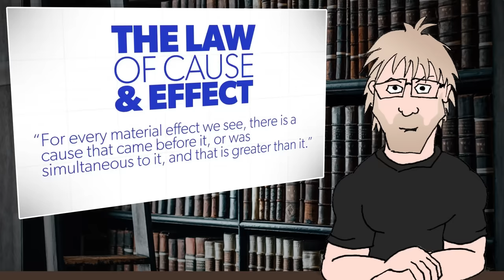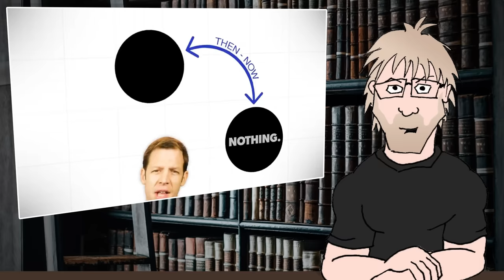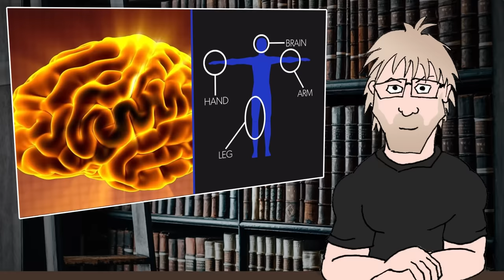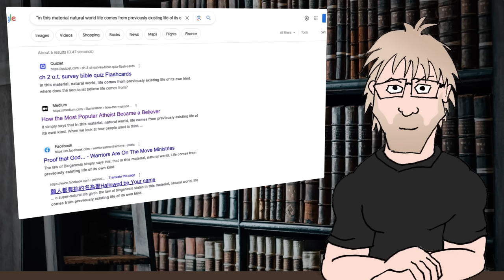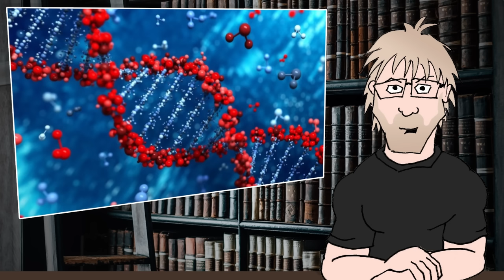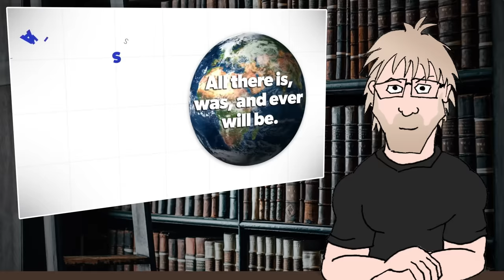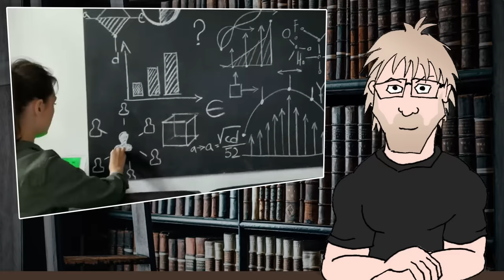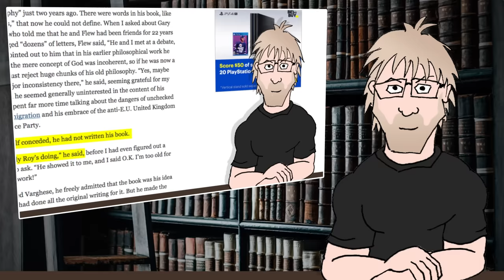6 Proofs for God's Existence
When we consider the most profound question of life, “Does God exist?” we should follow the evidence wherever it leads. In this video, Kyle Butt presents six "evidences" proving God’s existence, from the complexity and order of our Universe to the morality, free will, and reasoning in humanity. And a former Christian responds.

Paulogia
B2S 1A0
Canada